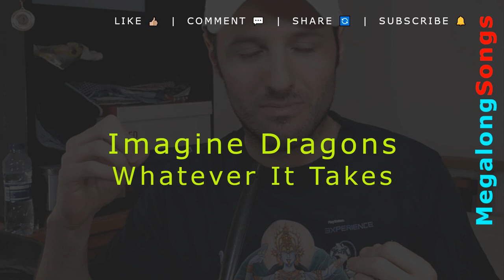Imagine Dragons - Whatever It Takes 🔴 [1 HOUR LOOP] ✔️